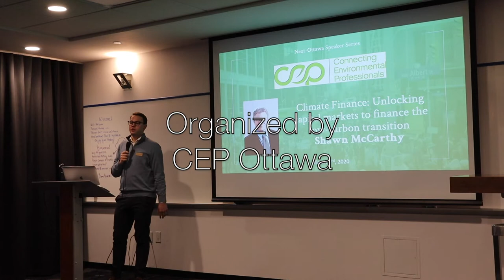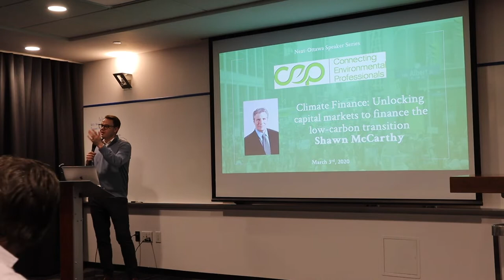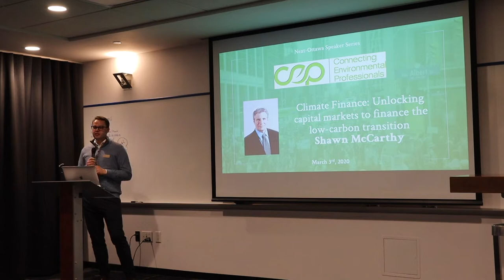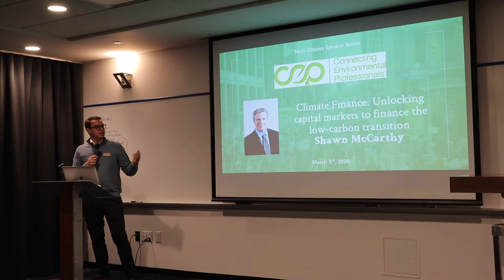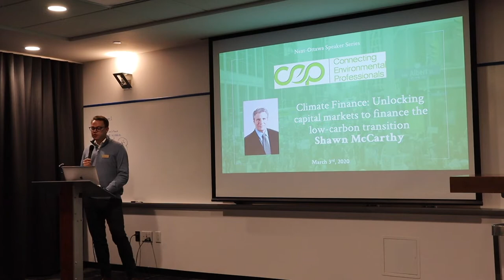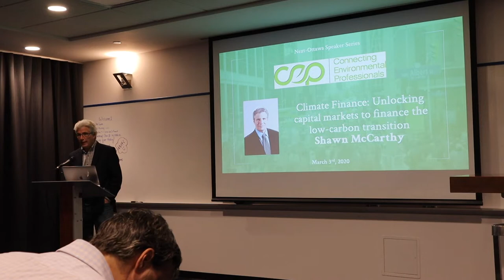Climate Finance: Unlocking capital markets to finance the low-carbon transition | Shawn McCarthy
Banks, pension funds and other asset managers are increasingly promoting their commitment to a low-carbon future, while facing warnings about climate-related risks to traditional business models and operations. However, the lack of a clear understanding of risks and opportunities, and a narrow interpretation of fiduciary obligations, can reinforce the inertia that favours the fossil-fuel sector.
Former Bank of England Governor Mark Carney and Michael Bloomberg led the work of the international Task Force on Climate-related Financial Disclosure (TCFD) that urged investors as well as corporate borrowers and share issuers to adopt comprehensive and comparable systems for evaluating risk and opportunity so that capital markets provide appropriate price signals for capital allocation. At the same time, the financial sector is deploying a wide-range of climate-friendly financing options, from green bonds to ethically-screened mutual funds and Exchange Traded Funds (ETFs.)
Mr. McCarthy spoke on Canada’s response to these international developments, including the recommendations of the federal Expert Panel on Sustainable Finance and the Liberal government’s response to it.

Speaker: Shawn McCarthy

Shawn McCarthy is a Freelance Writer and senior counsel for Sussex Strategy Group, focusing on its energy & environment practice.
Until September 2019, Shawn was a national business correspondent with The Globe and Mail, covering a global energy beat from the paper’s parliamentary bureau in Ottawa. In that role, he covered a wide range of energy issues, including Canada’s pipeline battles, the rapidly changing electricity sector and the risks and opportunities posed by climate change and the transition to a low-carbon future. Prior to working the energy beat, Shawn served as The Globe’s New York correspondent for three years, was the paper’s parliamentary bureau chief from 2000 to 2003, and covered finance and economic policy. Before joining The Globe, he was a business writer for The Toronto Star in Toronto and Ottawa; was a writer/editor for The Canadian Press, and reporter/editor with Alberta Report Magazine.
Shawn has taught journalism courses at Carleton University, and serves as volunteer president for the Canadian Committee for World Press Freedom, an Ottawa-based advocacy group. He completed his master in journalism at Carleton and has a BA in English from University of Alberta. He was born and raised in Philadelphia and remains an ardent fan of the Phillies and Eagles.